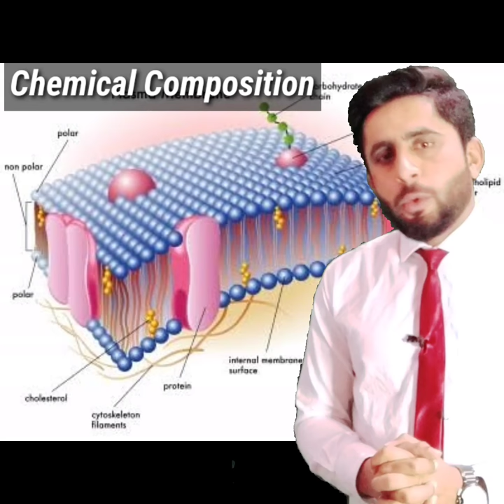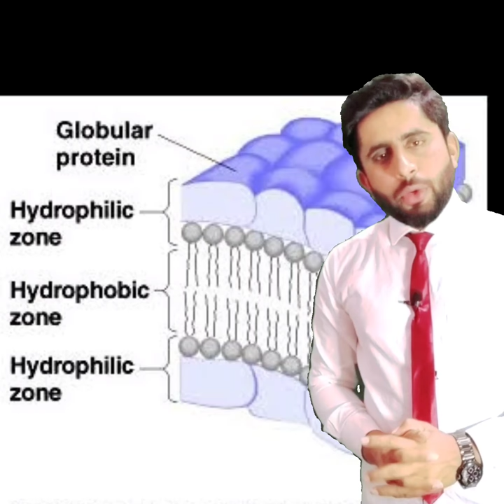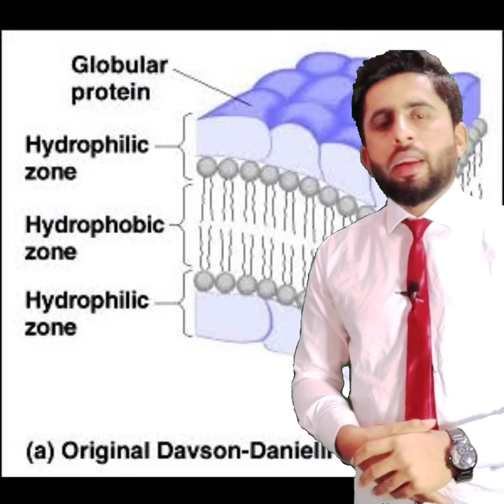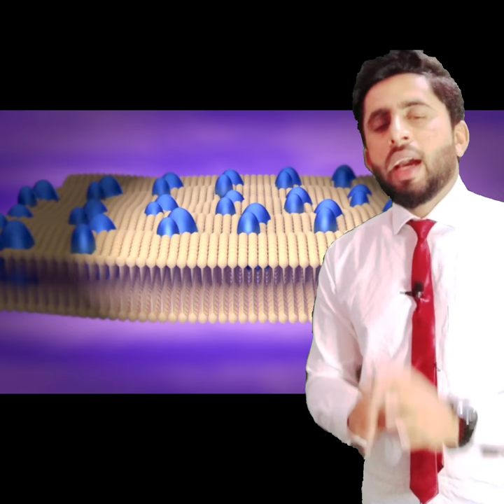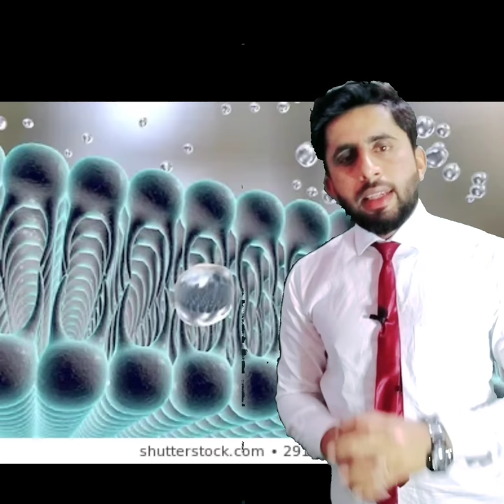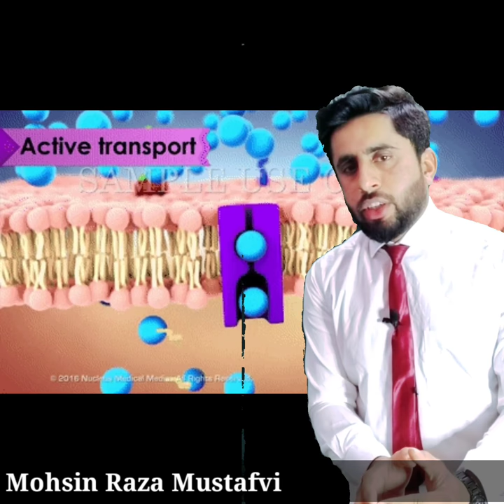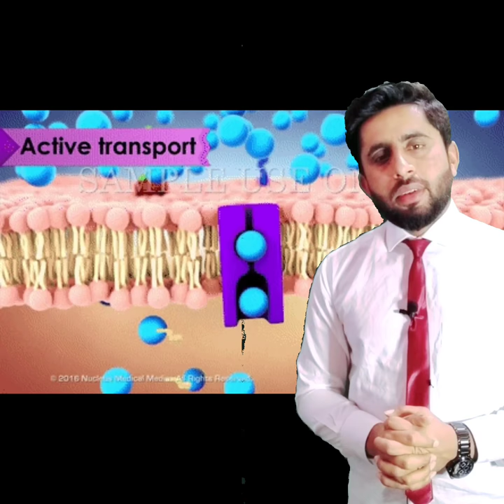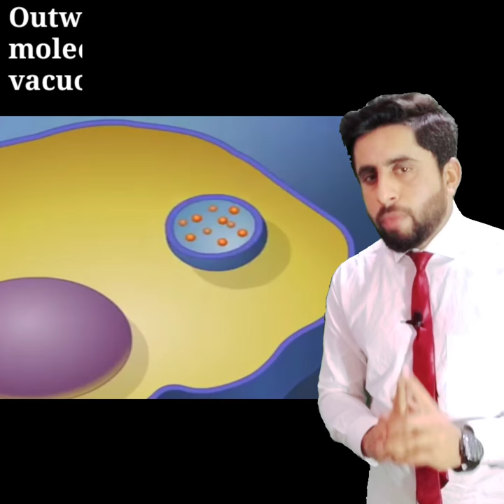Plasma Membrane | FSc Part-1 by Mohsin Raza Mustafvi